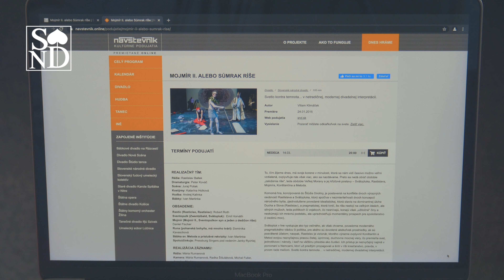Robo Roth a Roman Poláčik pozývajú na inscenáciu Mojmír II. alebo Súmrak ríše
Pridajte sa už dnes 14.marca o 20.00 k Robovi Rothovi a Romanovi Poláčikovi, ktorí budú sledovať online záznam inscenácie Mojmír II. alebo Súmrak ríše. 🎭
Vysvetlia Vám aj ako kúpiť vstupenku.
Vy sa k nej môžete prekliknúť cez našu webovú stránku alebo tento odkaz